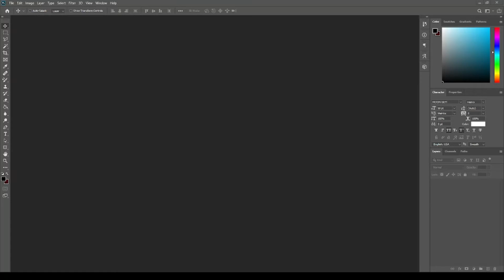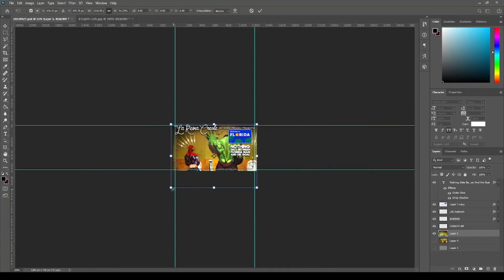"Florida Man Smash!" Concept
"Florida Man Smash!" Concept thumbnail created for one of LaReinaCreole's YouTube channel(s).  Total (approx) time spent on project 20m.

Client: La Reina Creole
Series:  "Welcome to Florida!"
Theme:  "Florida Man Smash!" Concept